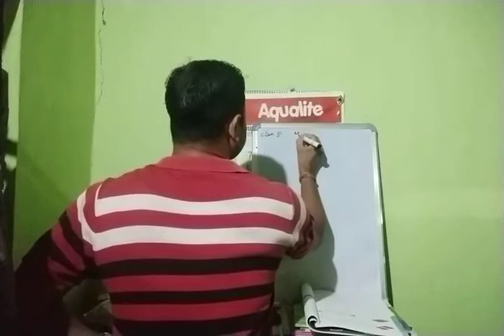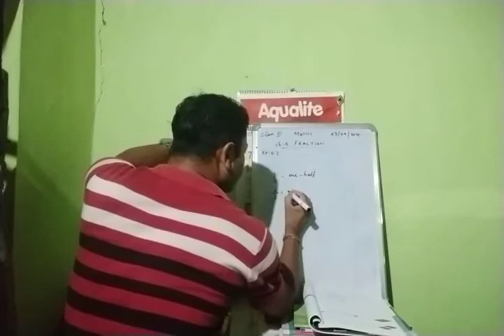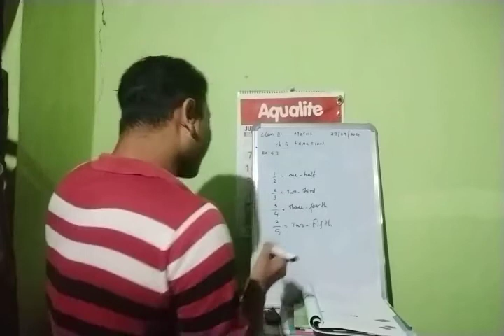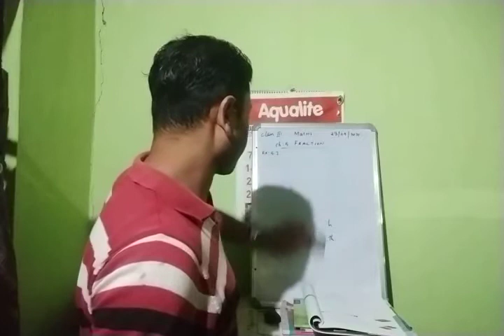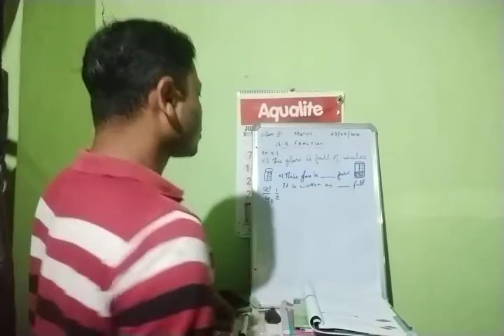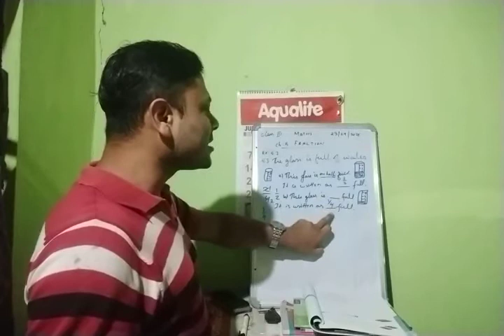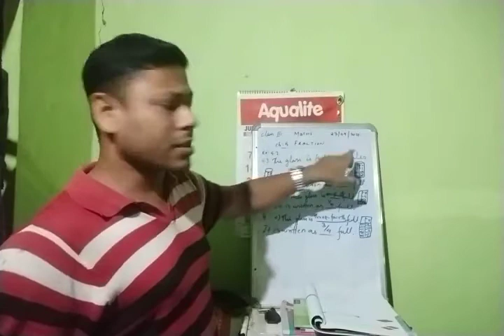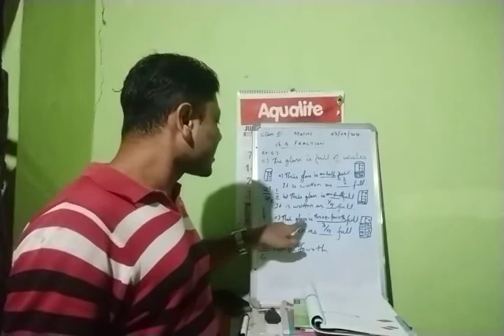Class lll Mathematics ch5 Fraction